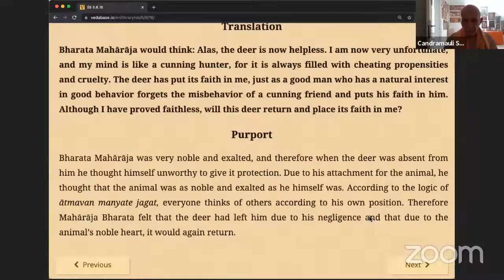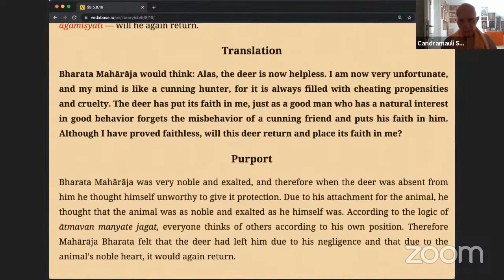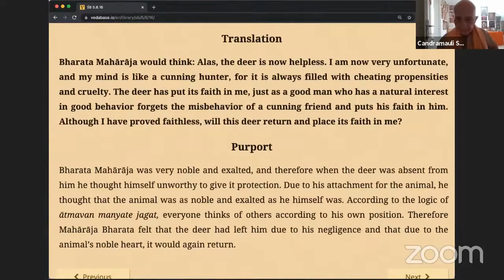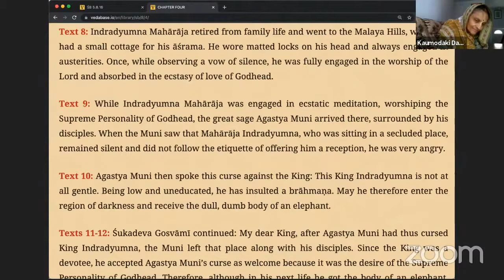HH Candramauli Swami - 2021.06.24 - SB 5.8.16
Online class with Bhakti Sanga Japa group on 24th June 2021